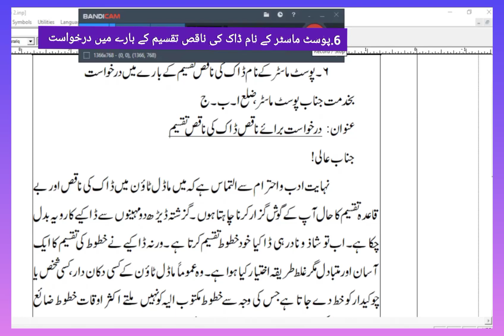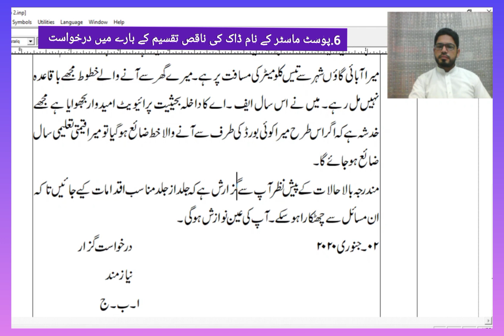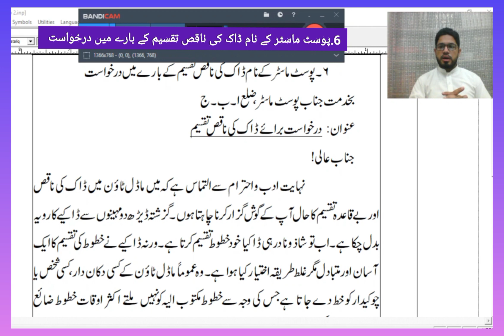Post Master K Naam Daak Ki Naqis Taqseem K Baary Me Darkwast ڈاک کی ناقص تقسیم کے بارے درخواست